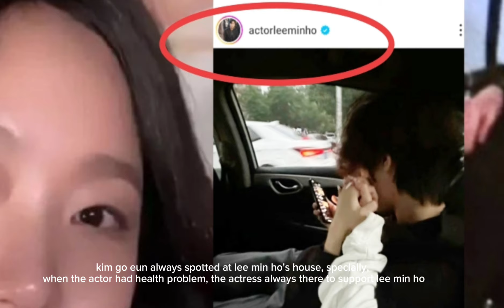LEE MIN HO POSTED PHOTO OF A GIRL ON HIS ISTAGRAM ACCOUNT! CONFIRMED!